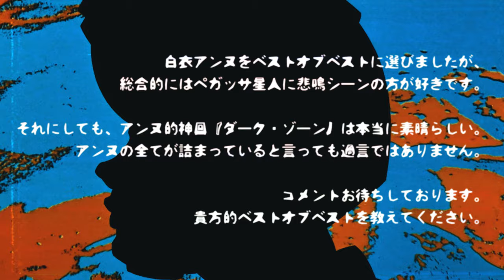【ウルトラセブン】アンヌ隊員厳選集 パート1 / ひし美ゆり子 / Anne Yuri Donna / Ultraseven【円谷プロ】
ウルトラ警備隊の一員、アンヌ隊員の名場面集です。
個人的に特に好きなシーンを集めています。
今回は第六話までの登場シーンの中から選んでおります。

ウルトラマンシリーズは最高です。
ウルトラサブスクに加入して全ての作品を鑑賞しましょう。